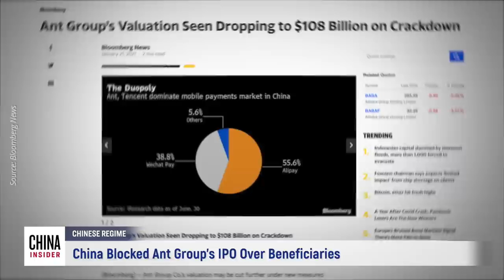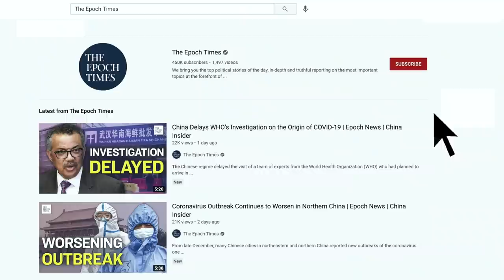China Blocked Ant Group’s IPO Over Beneficiarie | Epoch News | China Insider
The Wall Street Journal reported on Feb. 17 that the initial public offering (IPO) of Jack Ma's Ant Group Co. was blocked by authorities for a previously undisclosed reason: Beijing was unsettled by the company's complex ownership structure and the people who stood to benefit from the mega-IPO.

Due to the new restrictions on social media, our channel may be affected. Thank you for your support!

🎁Send real news and traditional values to your loved ones every week with our gift subscription plans